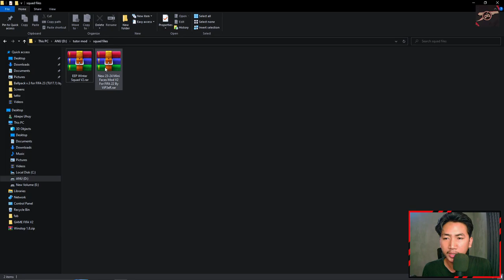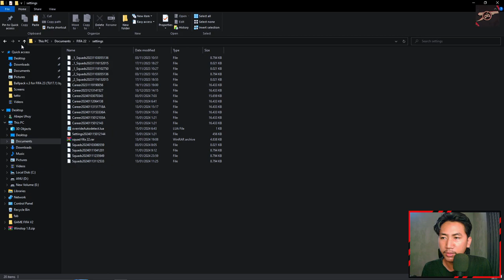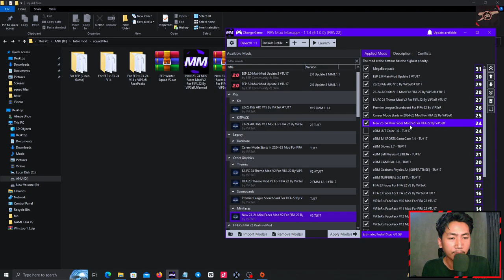FIFA 22 EEP SQUAD UPDATE WINTER SEASON 23/24 + NEW MINIFACES V2 by VIP3ER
(Jika belum punya)

Credit untuk Pembuat mod 🤗:    @ViP3eRR

Jangan lupa support terus channel ini yak🙌